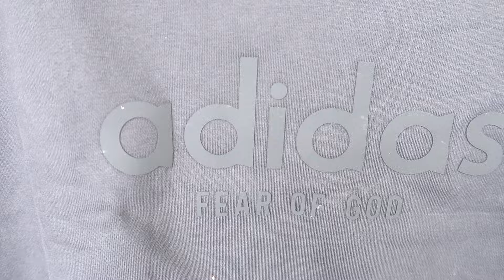Fear of God Athletics x Adidas Spring Collection | 86 Hi Sneakers & Clothing